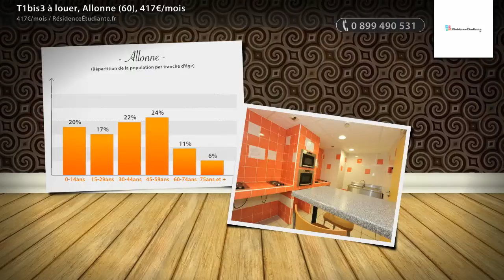T1bis3 à louer, Allonne (60), 417€/mois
- Année de consommationstruction / de réhabilitation : 1970 / 2010 Située à proximité de : campus universitaire de La Garde Desservie par les transports : dessertes régulières de bus vers Toulon Capacité : 316 lits Espaces collectifs : salle de restauration, salle de travail, laverie, salle de télévision Équipements collectifs : équipement pour personnes à mobilité réduite, lave-linge, sèche-linge, table à repasser Sécurité : Gardien / Veilleur, Vidéo surveillance Connectivités : Wifi À proximité : Resto U et/ou cafétéria, Superette, Pharmacie, Cinéma, Installation sportive, Installation culturelle Mode de paiement : Carte bancaire, paiement via Internet, chèques, espèces.

• AGENCE :
RésidenceÉtudiante.fr (Paris 03e)
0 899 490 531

• ANNONCE :
Type : t1bis3
Surface : 11m2
Référence : 431